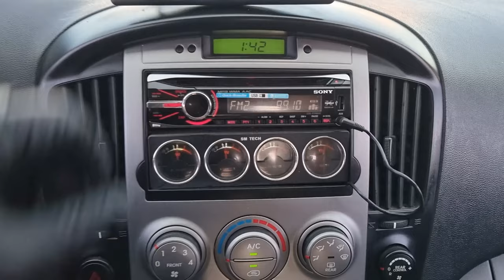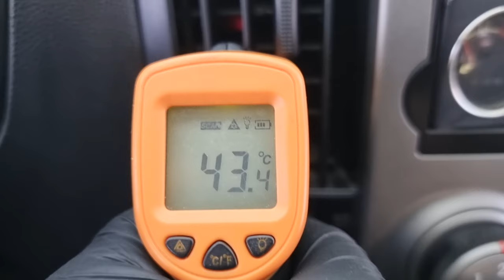2011 HYUNDAI GRAND STAREX (BU276986). CARWARA Korea used car export. 현대 그랜드 스타렉스 중고차수출 카와라